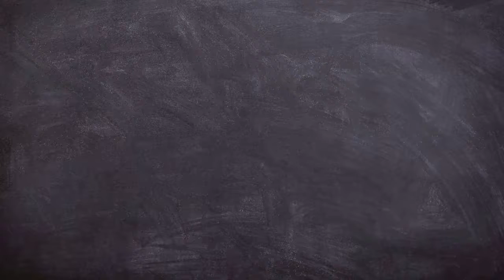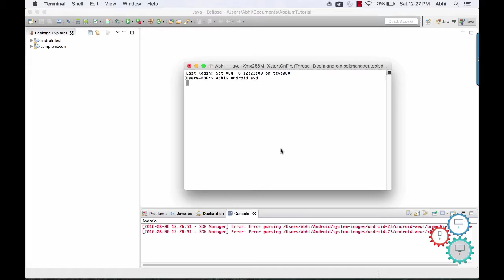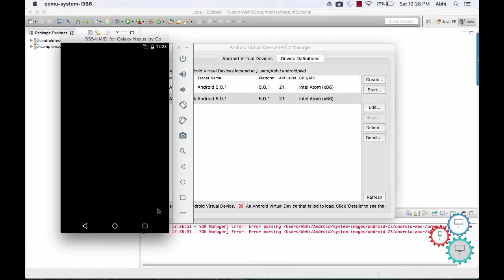How to Install and ADT Plugin & How to Create an AVD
For step by step guides and easy to follow tutorials for Selenium, Appium and many more, visit our